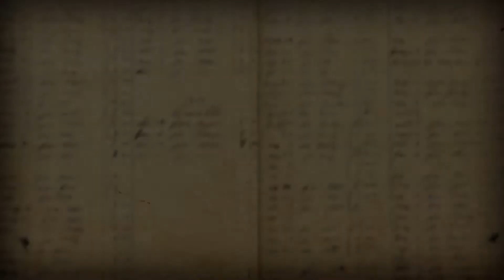How to Pronounce Suez Canal (Real Life Examples!)